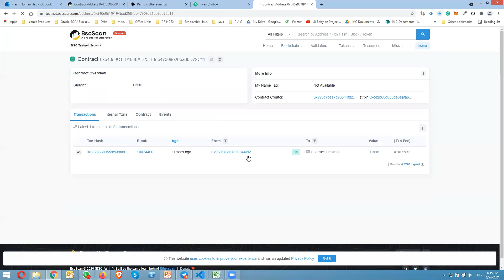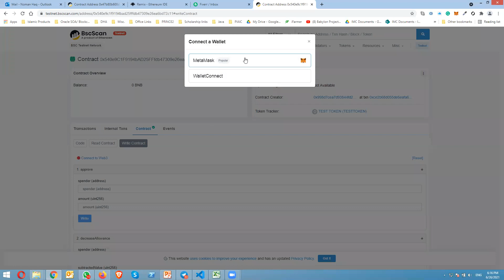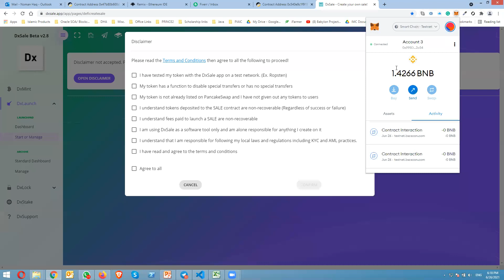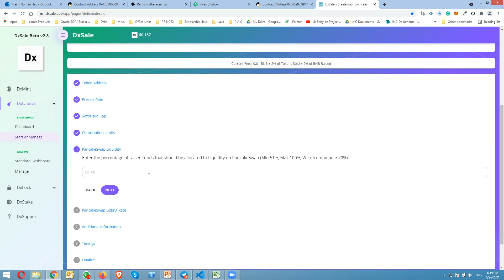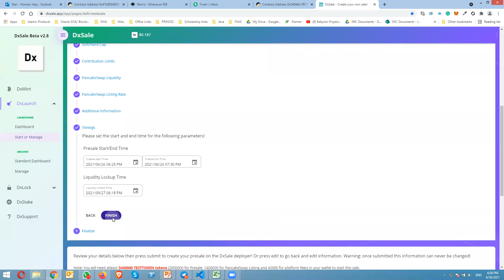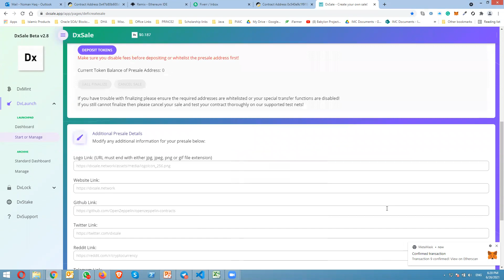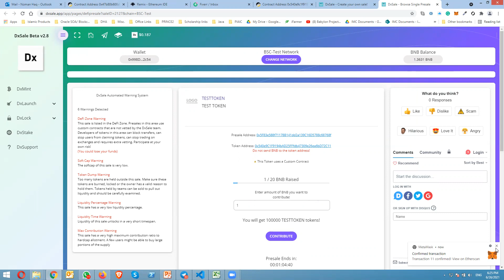Test Token of DxSale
Test Token on DxSale